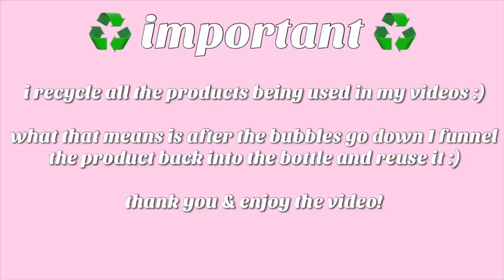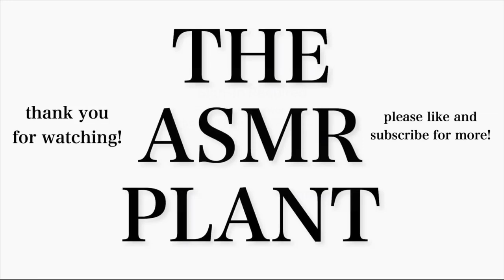✨🌱 ASMR Mini Detergent Mix + Grout Sponge Tower 🌱✨